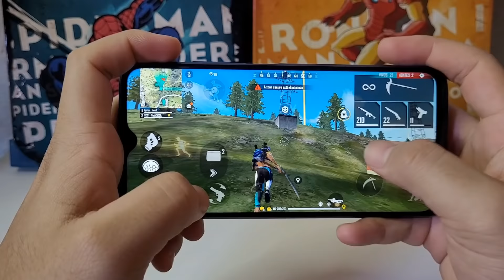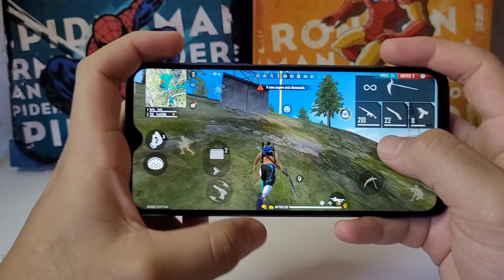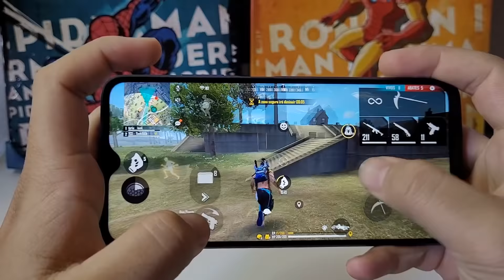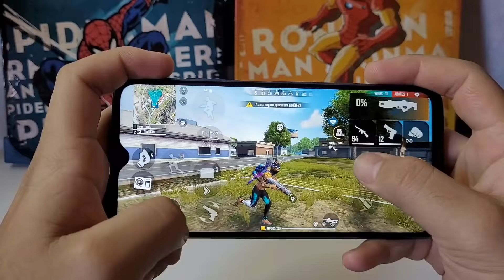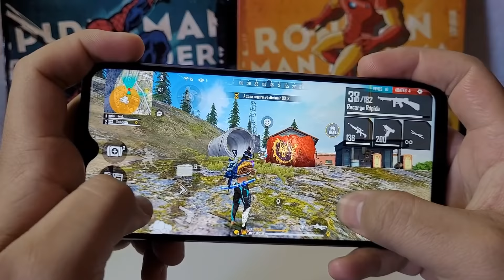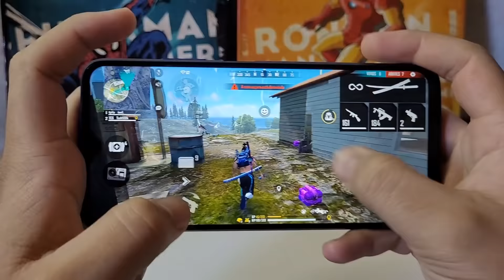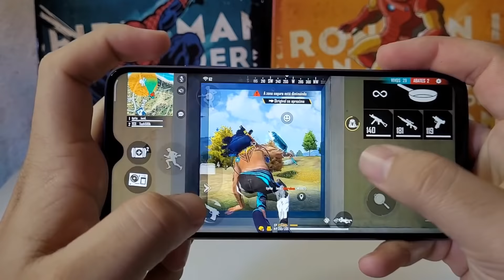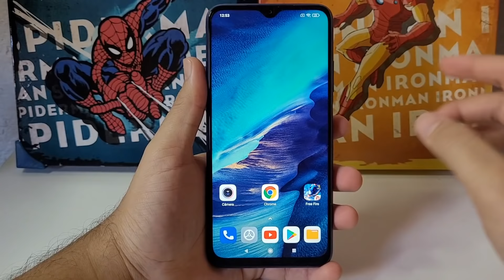POCO M3 RANKEADA ULTRA 60 FPS NOVA ATUALIZAÇÃO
📌CELULARES XIAOMI MELHORES PREÇOS 👇🏽

📱REDMI NOTE 10